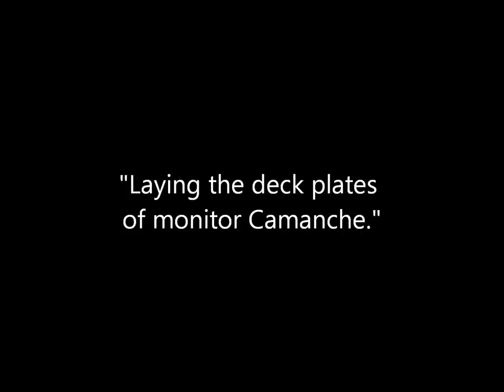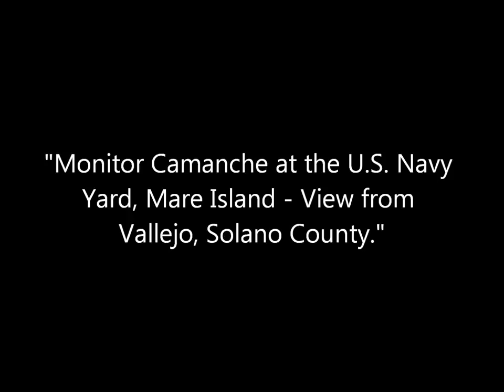Photographs of the Construction and Launching of the Union Ironclad USS Camanche (1860's)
A collection of photographs of the construction and launching of the Passaic-class monitor USS Camanche in San Francisco, California, in 1864/1865.

Sources: Library of Congress, Online Archive of California.